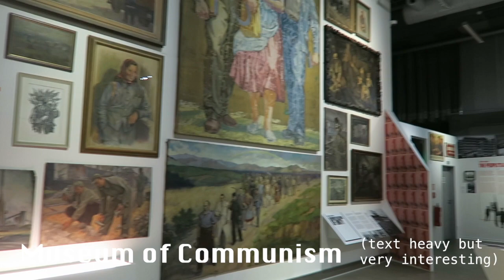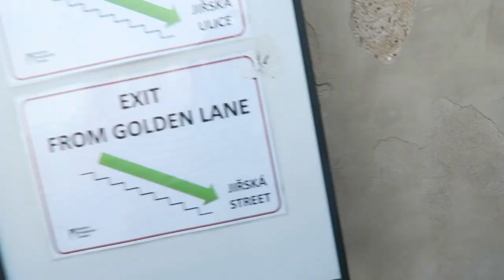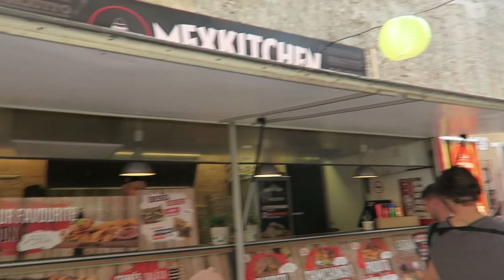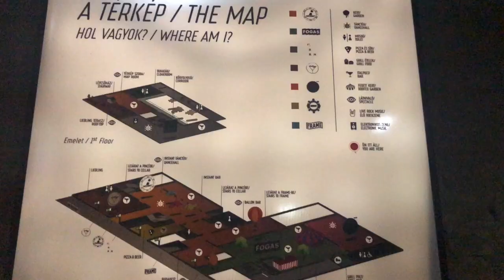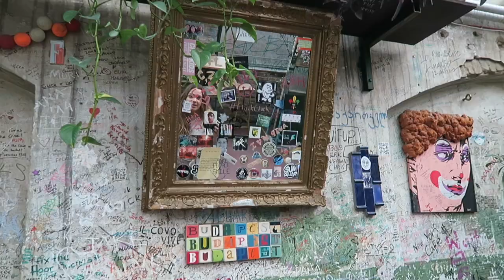City Hopping for the Weekend in Europe: PRAGUE AND BUDAPEST | The Study Abroad Diaries | Margot Lee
I decided about 4 days before we left to join the trip to Prague and Budapest (and I decided a month later to upload the footage). I hope you guys love this video- we had the best time and didn't expect to love these cities as much as we did. What was your favorite part?

Follow me on Dote (Margot Lee) and use my code MARGOT for a free $5 voucher!

FAQ
Age: 20 (when this video is being posted)
School: Syracuse University
Height: Almost 5'9"!